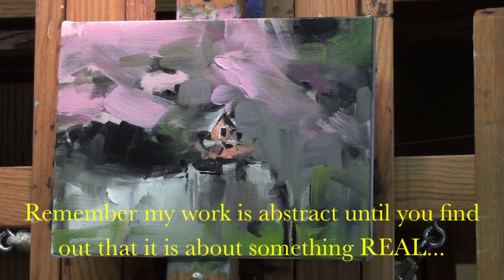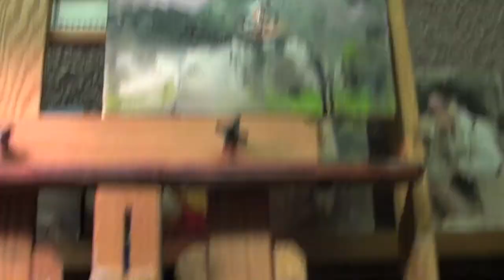Paintings of Idyllwild - By Fariad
Art By - Fariad